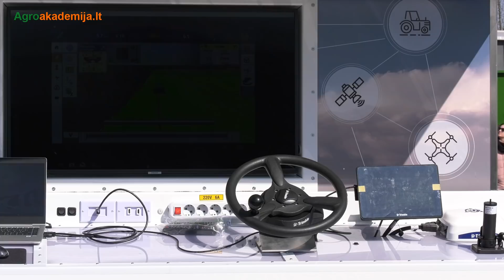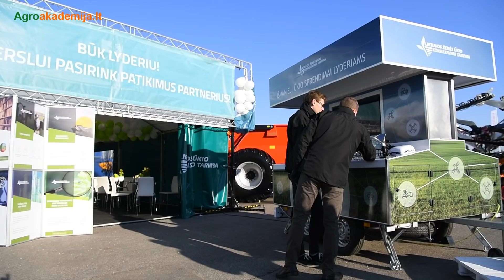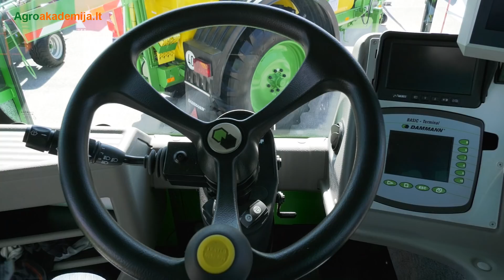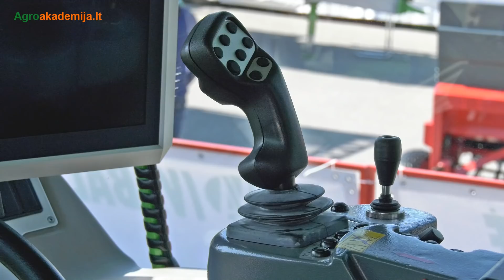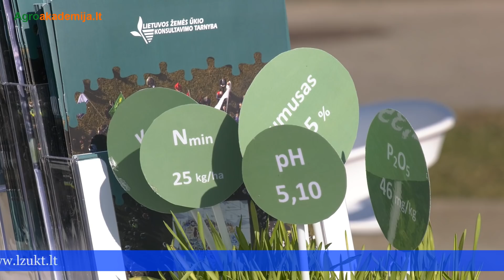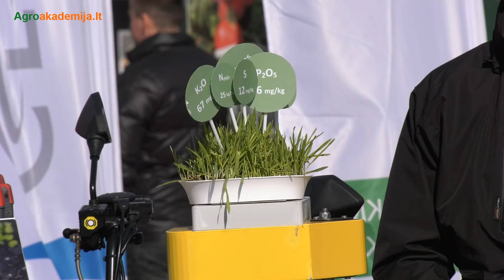„Ką pasėsi 2019“: naujosios technologijos palengvina ūkininkavimą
Norite turėti kintamos normos tręšimo planą planuojamam žemės ūkio augalų derliui užauginti esant mažiausioms sąnaudoms ir išsaugojant dirvožemio derlingumą?
Dėl laboratorinių tyrimų kreipkitės: LŽŪKT, Stoties g. 7, Akademija, Kėdainių r., tel.

Pagrindinis technologinio amžiaus iššūkis, tenkantis šiuolaikiniam žemės ūkiui – tai tvarus jo vystymas, orientacija į tiksliosios žemdirbystės sprendimus. Šiuo metu Lietuvoje tikslaus ūkininkavimo sistemas taiko apie 10 proc. ūkių. Jų poreikis auga kiekvieną dieną – ūkininkai ieško technologijų, kurios padėtų mažinti išlaidas nemažinant gamybos ir išlaikyti stabilų dirvožemio našumą bei sveiką aplinką. Būtent tokių sprendimų ar idėjų daugelis iš jų galėjo rasti parodoje „Ką pasėsi 2019“.